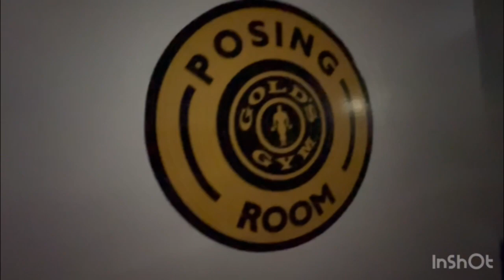Workout & Posing At Golds Gym Venice 💪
Here’s a typical Saturday workout at golds gym venice! It’s usually my leg day 💪

I workout, do my cardio & go for breakfast at the beach 😍 after that I usually pose & for the first time I was posing in the posing room at golds.

MY PLATFORM 😍

I have created the ONE YOU platform in order for it to be as simple as possible for you. You just have to follow the workout & nutrition plan plus you have a lot of helpful information in there & I will keep adding more.

It can’t be simpler than having it all in one place.

💚 Personalized Workout Plan
💚 Personalized Meal Plan
💚 Video Demos
💚 Grocery list created from your meal plan
💚 Restaurant Meal Replacement Option
💚 Switch Meals you don’t like
💚 Allergy friendly
💚 Switch out exercises
💚 Workout Log
💚 Progress Log
💚 Check ins with adjustment
💚 online support
💚 Community Group